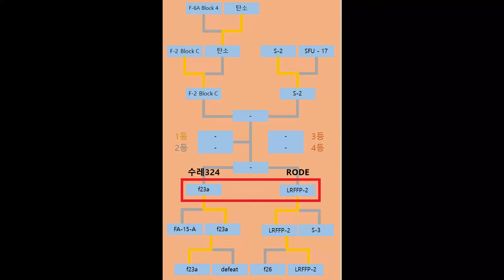[KCP] Season6ㅣGeneral League Semi-Final 2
This is a competition held in the KCP project.
KCP hosts various competitions using BDA mod.